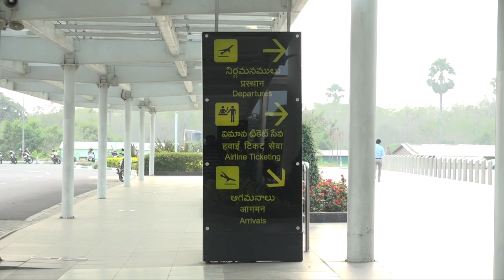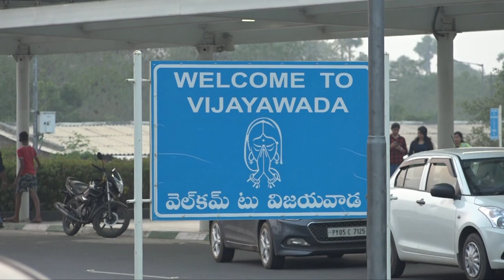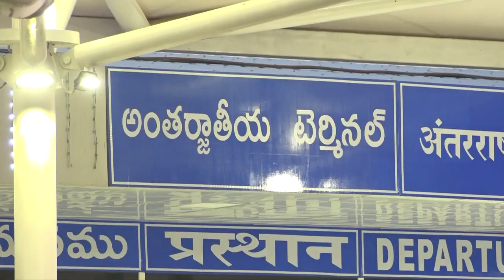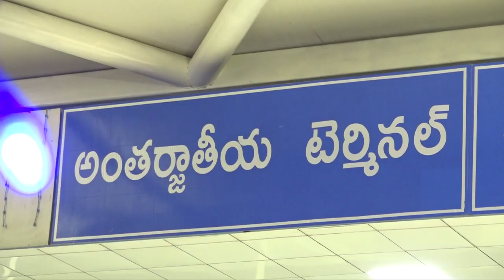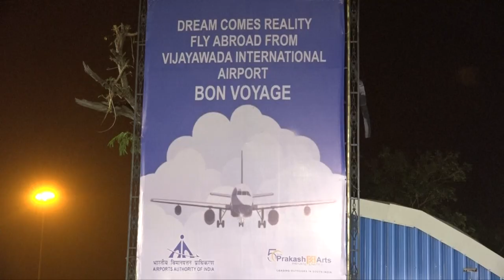Vijayawada Airport Flight Timings || Vijayawada International Airport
Vijayawada Airport Over View Latest Update,Vijayawada Airport Flight Timings Gannavaram Airport